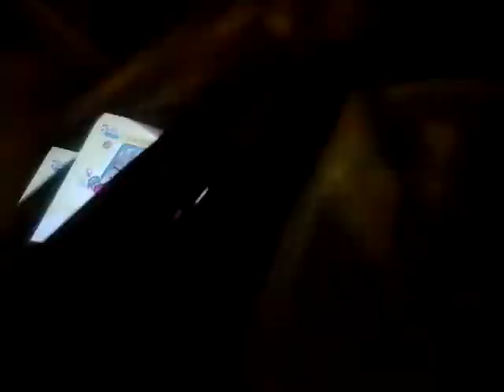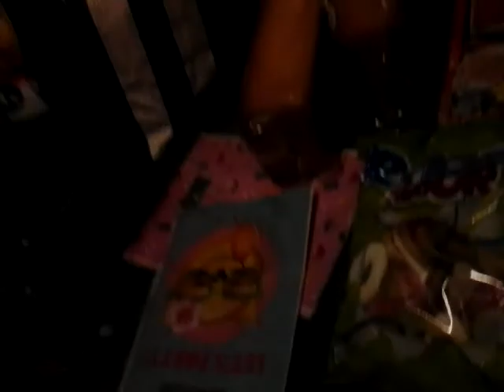bffclub en meer- TRAKTATIE MAKEN VOOR MIJN VERJAARDAG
Ik maak voorlopig geen video's meer als ik een nieuwe ipad heb misschien morgen misscien niet wil je dat ik mijn ipad krijg en dat ik meer filmpjes ga maken like dan even en aboneren kost ook niet zoveel moeite en plus het is gratis dus smash even die knoppen voor prijzen